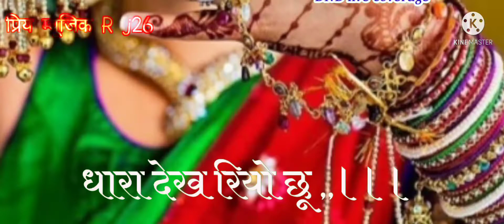शंकर बिधूड़ी व्हाट्सएप स्टेटस न्यू 2021 मनराज दीवाना भागचंद गुर्जर